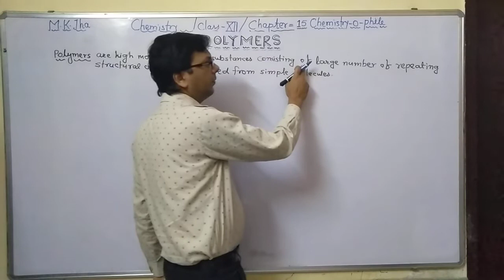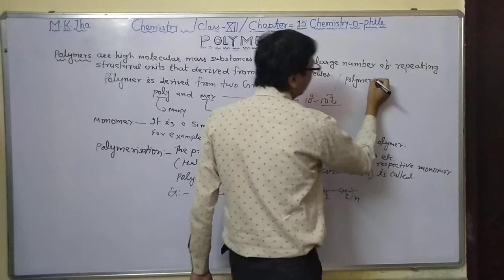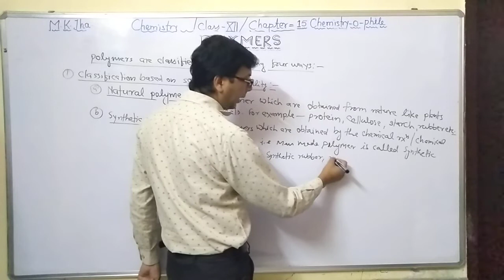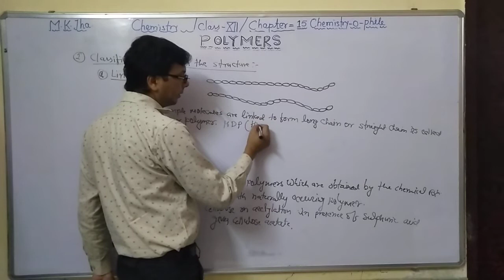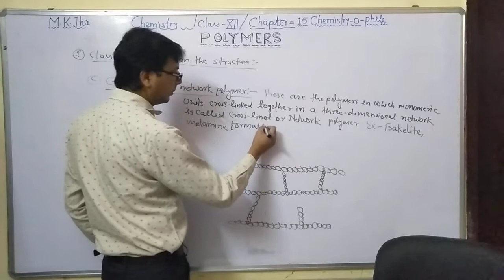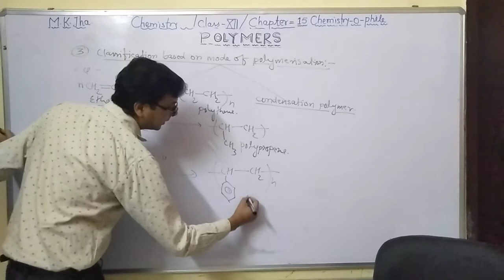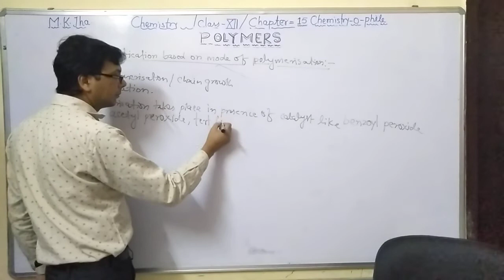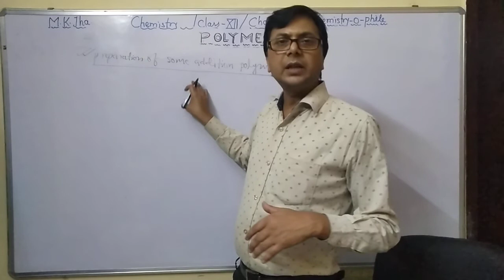chemistry/classXII/chapter-polymer/polymerisation/classification/addition polymer/mechanism.M.K.JHA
In this lecture I covered polymer-defination classification based on source,structure and mode of polymerisation /addition polymerisation and its type and mechanism.
thanks
M.K.JHA